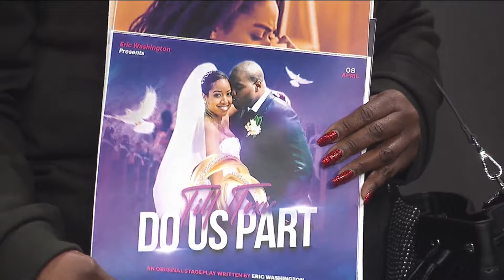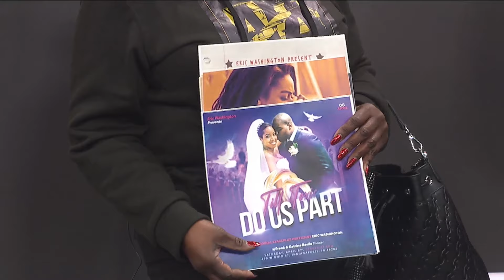Indy Now, December 27th Part 6/7